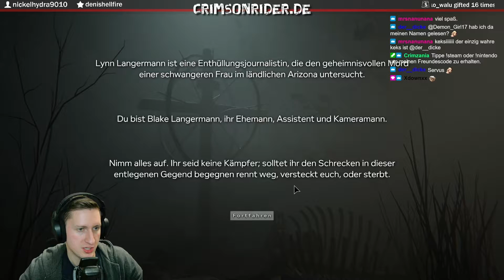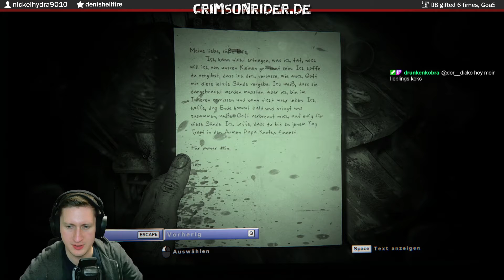Der SPUK beginnt von vorne! - Outlast 2 - Part 1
Es fängt schon wieder an, wir spielen nun Outlast 2.
Anders wie der erste Teil von Outlast, ist dies VIEL Schwieriger...

Schwierigkeitsstufe: Alptraum

Ein Re-Upload des Twitch Live Streams von Outlast 2.

* Sämtliche mit (w) gekennzeichneten Links stellen Werbung dar.